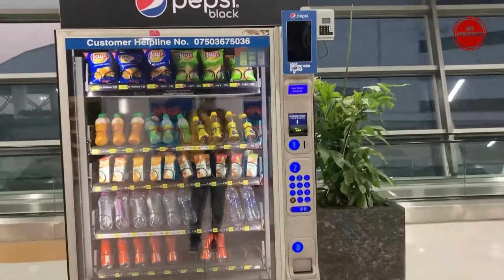Delhi Airport के नज़ारे 🤩👀 घूमें पूरा ऐयरपोर्ट इस विडीओ में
Delhi Airport View during Dubai Visit, Delhi Duty Free, Shops, Flight Details, Covid Advisery, Spice Jet, Air India,